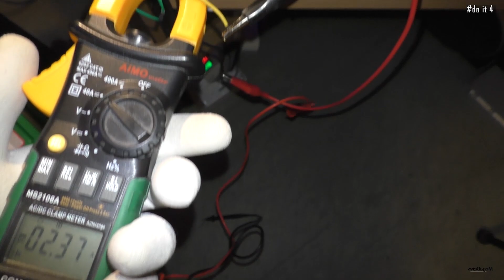DC DC step up and 18650 charging controller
2021 DC-DC step up controller working stable from 12V.